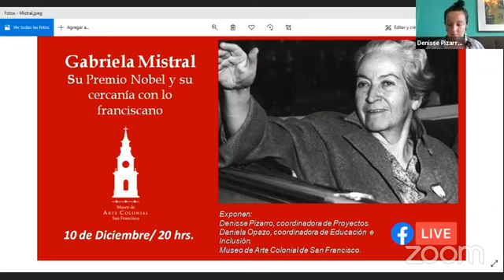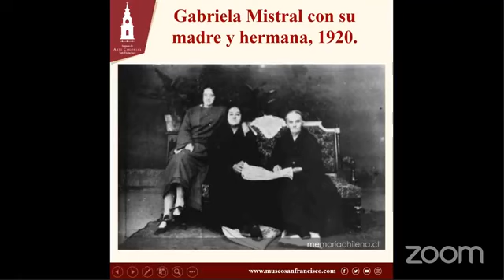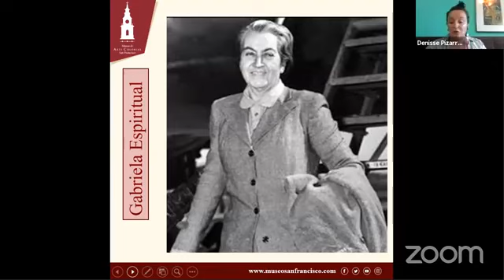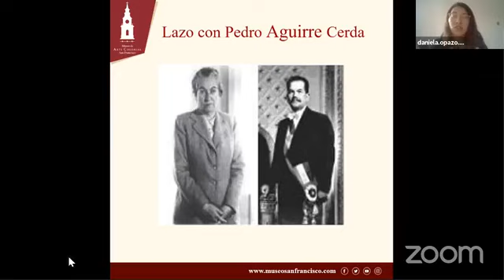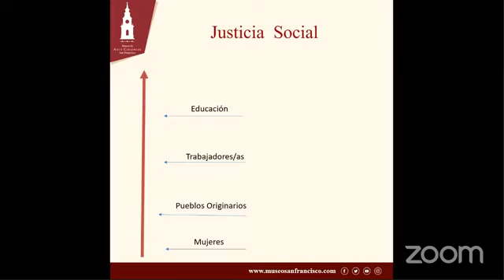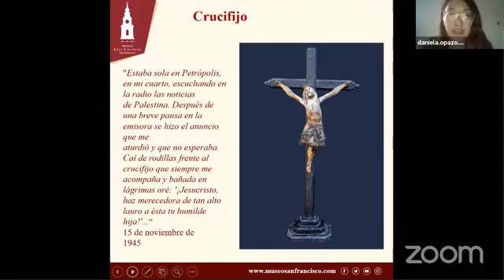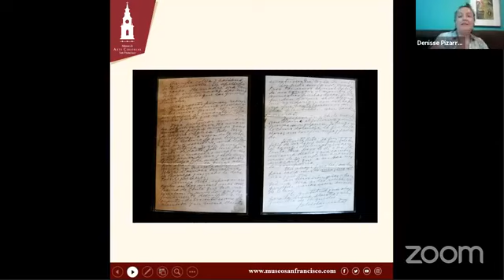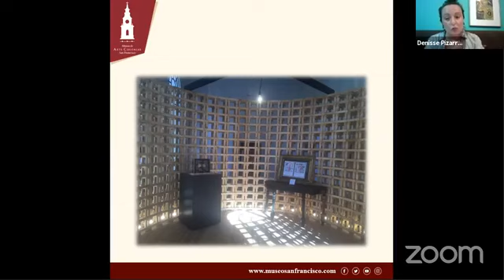Charla: "Gabriela Mistral Su Premio Nobel, su cercanía con lo franciscano"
Con motivo del 75° aniversario de recibir el reconocimiento mundial, Denisse Pizarro y Daniela Opazo, coordinadoras Proyectos y Educación e Inclusión del museo, respectivamente, expusieron en vivo “Gabriela Mistral, su Premio Nobel y su cercanía con lo franciscano” el pasado 10 de diciembre, por Facebook Live. En la ocasión, se refirieron a la medalla y diploma del Nobel que custodia la orden franciscana por deseo testamentario de la poeta,  la sala dedicada a Mistral que existen en el museo y el proyecto de Itinerancia del Premio Nobel “Maestra, poeta, intelectual y franciscana”, abordando distintos aspectos biográficos de la poeta.